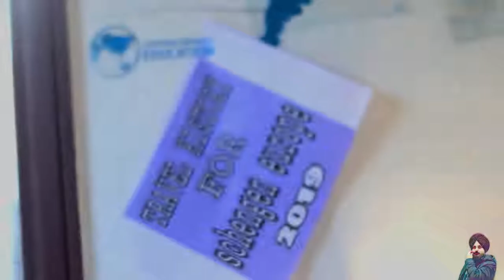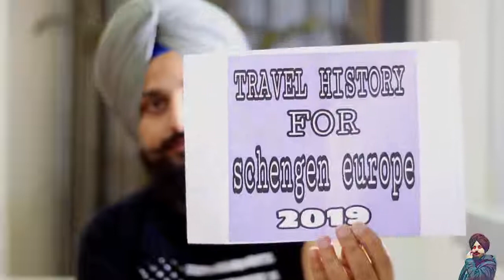TRAVEL HISTORY FOR SCHENGEN VISA